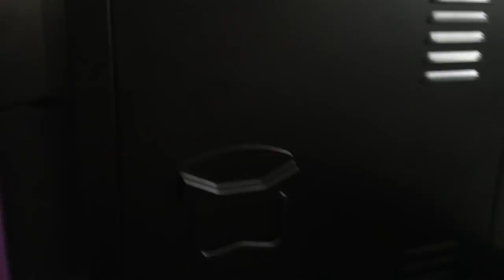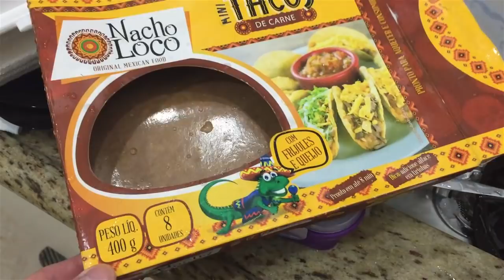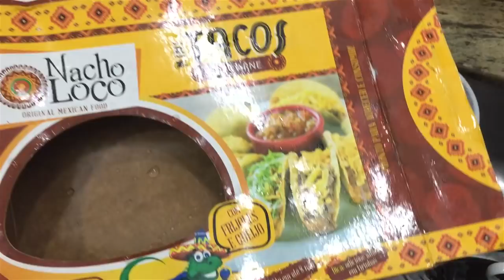O dia mais cansado do ano | Vlogmas #7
Passei o dia mega cansada por conta do dia anterior, por isso estive meio lenta. Mas a geladeira voltou a funcionar, enfeitamos a casa dos meus pais pro natal e terminei o dia reorganizando as coisas aqui em casa.

Me encontre!

♥ Snap: anap.sfonseca

Cadastre-se no Méliuz e receba parte do seu dinheiro de volta quando fizer compras